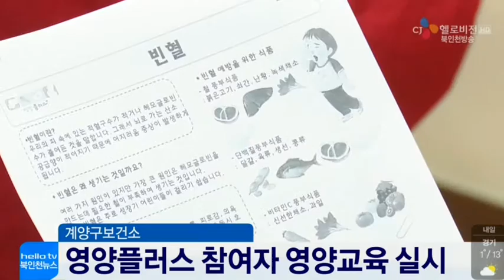3월 16일_CJ뉴스_영양플러스 참여자 영양교육 실시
3월 16일_CJ뉴스_영양플러스 참여자 영양교육 실시